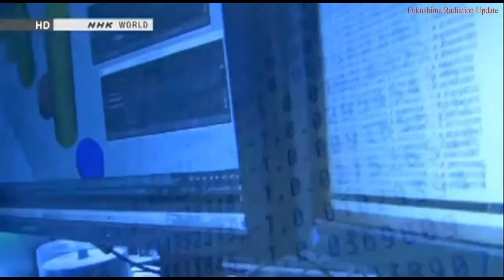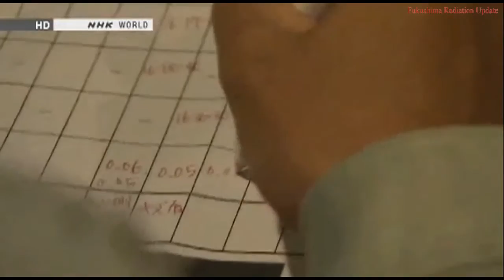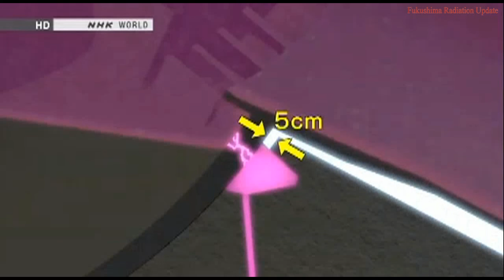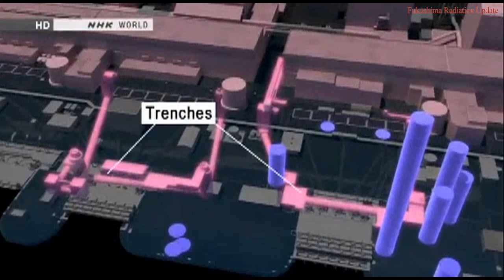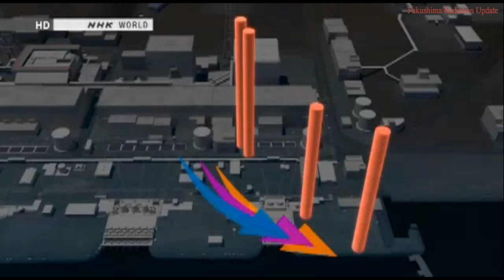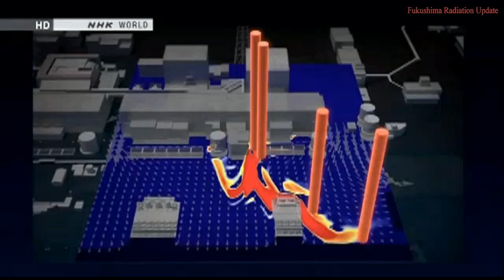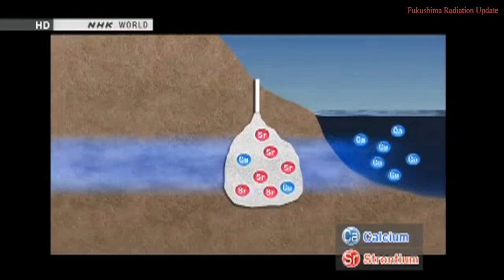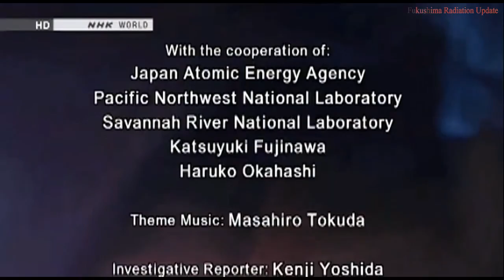Fukushima crises: water in Daiichi test positive to radiation